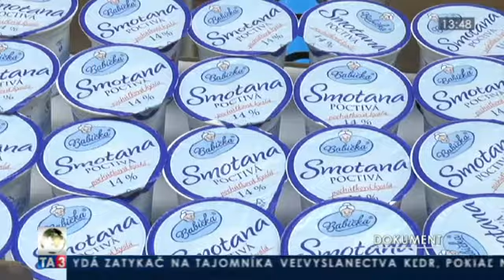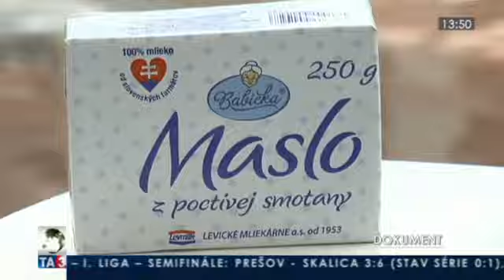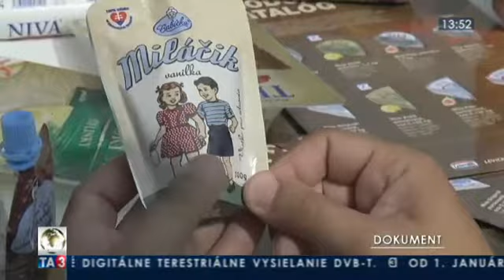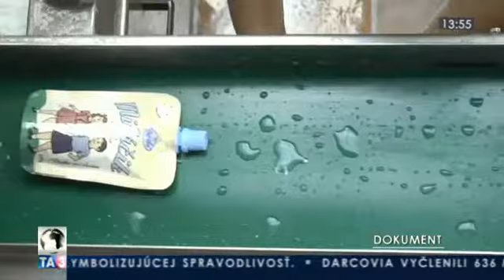Cesta mlieka III.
Všetko čo potrebujete vedieť o mlieku.